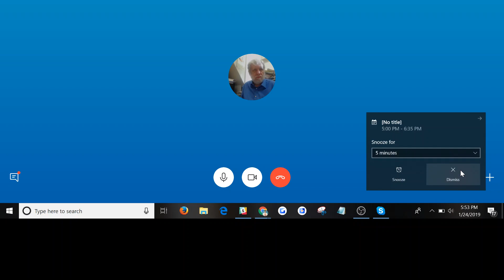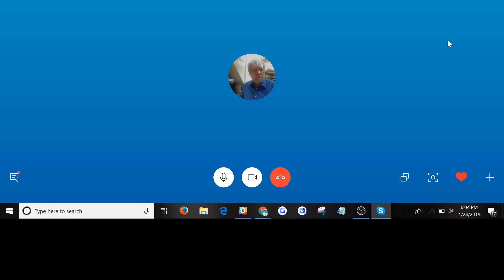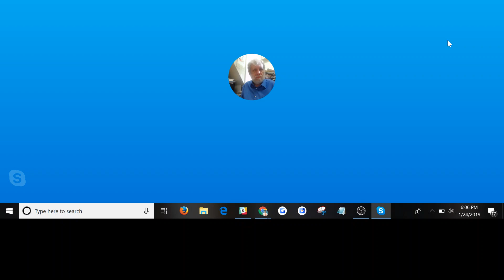How to Master Anything and Unlock Your Full Potential with Dr. Anders Ericsson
Anders Ericsson Ph.D. M.D.- The New Science of Expertise

He wrote the book Peak, Secrets from the New Science of Success

Myspace: Just kidding

If you're new, this is my self-development YouTube channel where I help Asian American Millennial men with success tips I have learned from studying thousands successful people and reading hundreds books.

About me and my story:
What do I want? I want to live an abundant life doing what I love with strong relationships with resilient happiness free of material validation.
Why do I want it? I have lived a mediocre life as a typical Asian American. I want to live an interesting life that I am guiding because the mundane is all I've known.
What will happen if I don't get it? At first, I thought I would be unhappy and hopeless if I never get the life I want. Over time, I realized that I can be independently happy NOW even if I never get it. I still get moments where I beat myself up because I am sick of a mediocre lifestyle, but I am more focused on trying my best at all times to pursue my goals because that's all I can do, and I will be fulfilled because of it.
What are the obstacles? The world giving few signs of results so far. Dating and Career are showing tiny signs of improvement and lots of setbacks. But what do you expect as a young Asian in the U.S. starting out with little connections, experience, and a lot of time? My main asset is my time, initiative, hard work, perseverance, patience, and investment in knowledge.